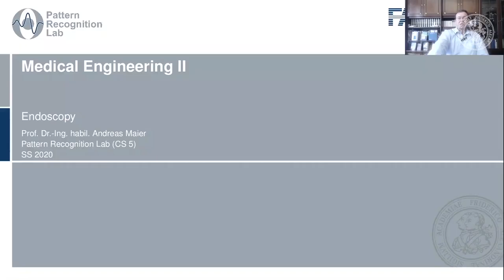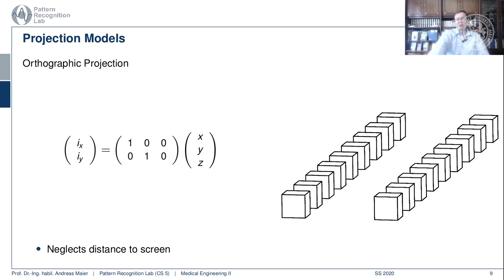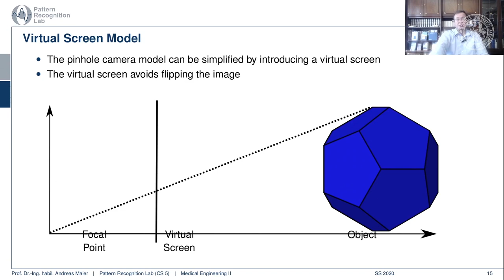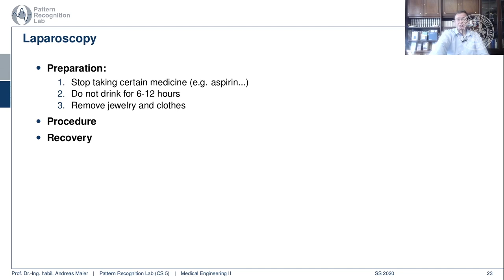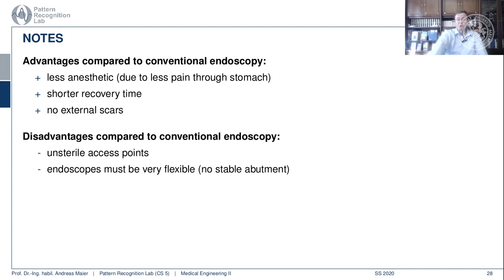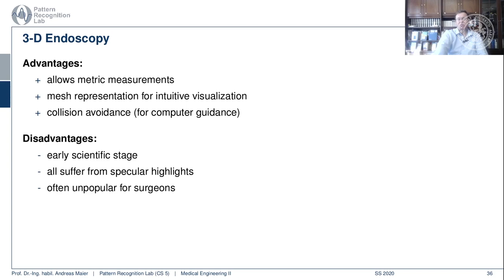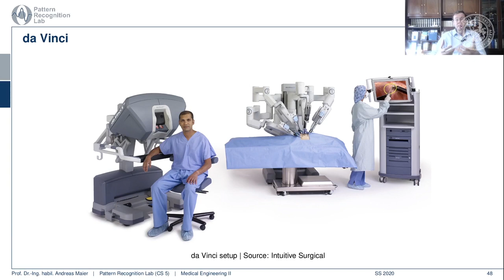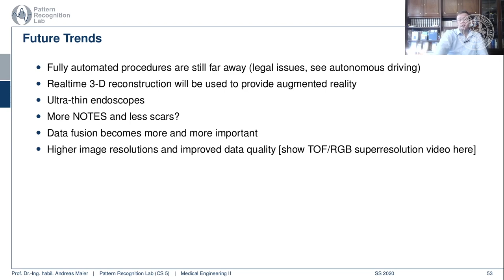Medizintechnik - Endoskopie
In diesem Video stellen die Grundlagen der Endoskopie und deren Erweiterungen von Endomikroskopie, über 3D Verfahren bis hinzu robotisch unterstützten Eingriffen vor.